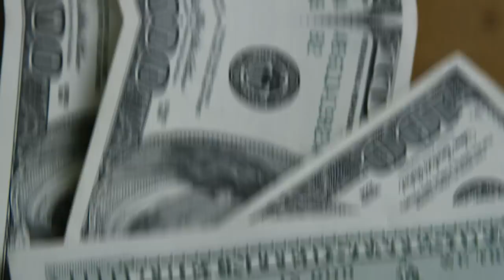🇺🇲BRADESCO COMEÇOU A LIBERAR O VISA INFINITE AETERNUM SEM INVESTIMENTOS, AGORA FICOU MAIS FÁCIL.